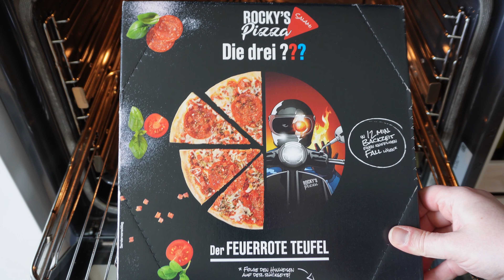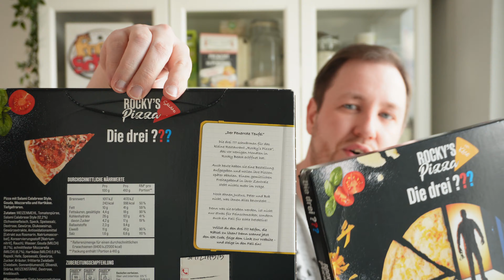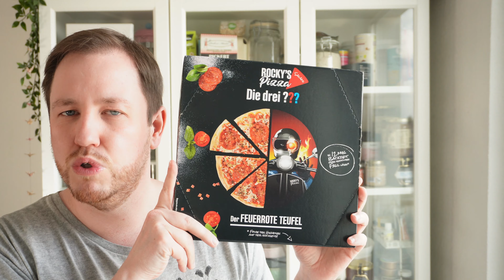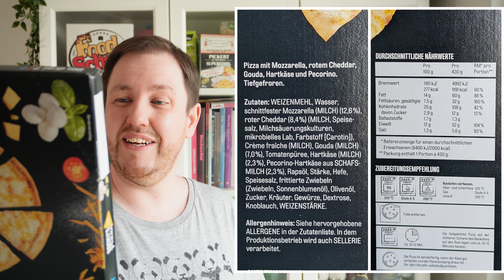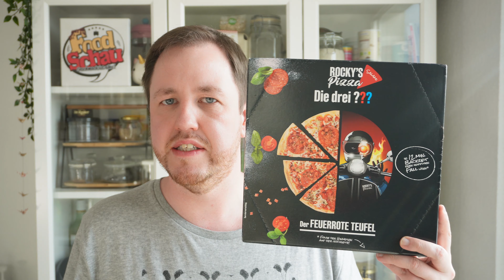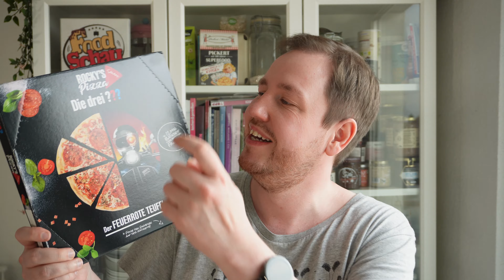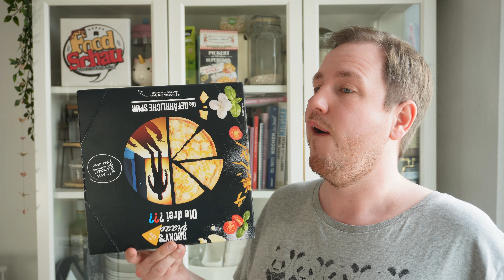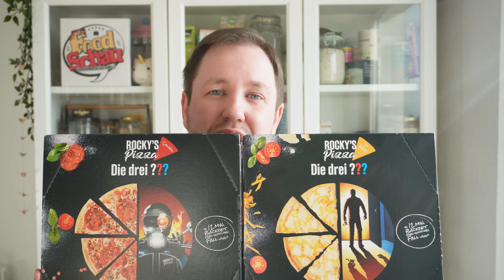Die drei ??? Fragezeichen Pizza "ROCKY'S Pizza" im Test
Die erste Die drei ??? Pizza ist da! Das Besondere: Während der Backzeit der Tiefkühl-Pizza löst du mit den drei Fragezeichen Justus, Peter und Bob einen kniffligen Rätsel-Fall!

Euch erwartet hier eine Salami Pizza mit dem Namen: Der Feuerrote Teufel. Das ist eine Pizza mit Schweine Salami im Calabrese Style mit Gouda, Mozzarella und Hartkäse mit einer Pikanten Würzung.

Und zusätzlich gibt es noch eine 5 Käse Pizza mit den Namen: Die gefährliche Spur. Das ist eine Pizza mit Mozzarella, rotem Cheddar, Gouda, Hartkäse und Pecorino.

Meine Kamera:

Mein Mikro: